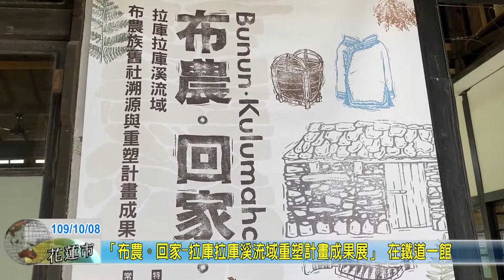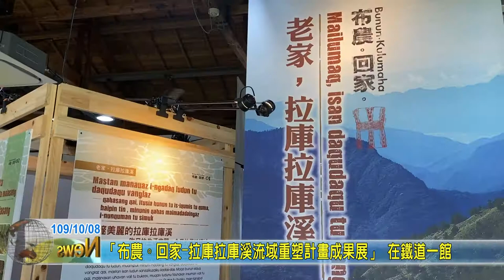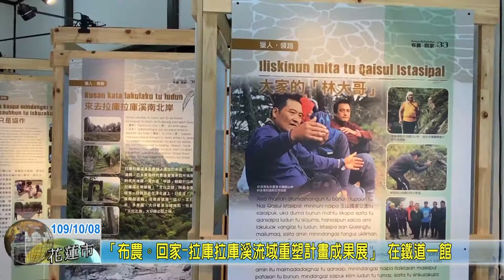20201008 08 「布農。回家 拉庫拉庫溪流域重塑計畫成果展」 在鐵道一館